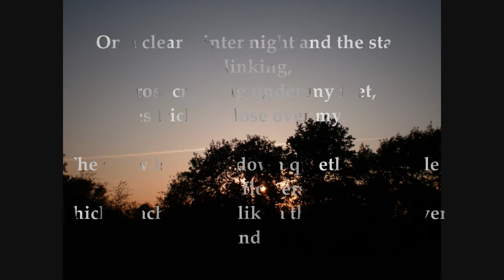Vinteren 2009 - 2010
Denne vinter har været rigtig kold, men også ret flot.

This winter has been really cold, but also quite nice.